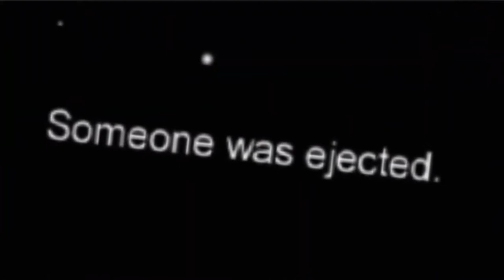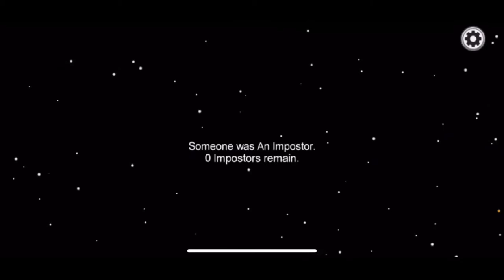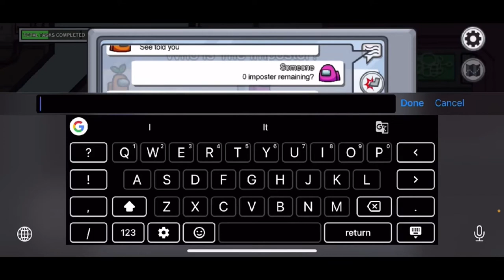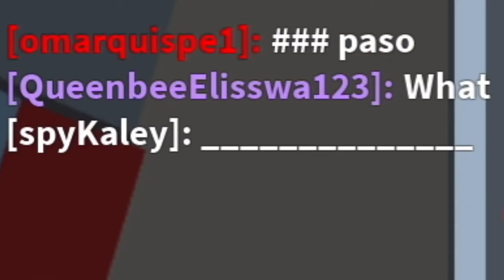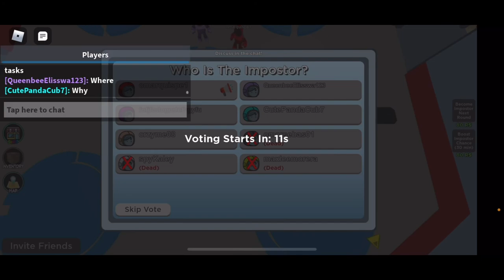Among Us-Best Bits of 2020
Stay Social!

~Intro~
Green Hill  (Code Gray)

~Songs used~
Special Stage SNES remix
Splash Hill Zone 3 8bit
Newer SMB DS Athletic Theme
Newer SMB DS Athletic Theme 8bit
Crystal Cavern Zone
Sonic 3 Complete Super Sonic
Casino Street Zone 2

All Labeled in the Video